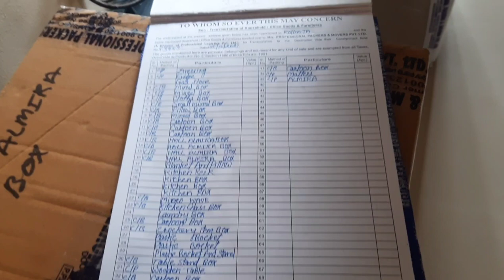পুরোনো সংসার ফাঁকা করে নতুন ঘর গোছানোর পালা.... ❤️